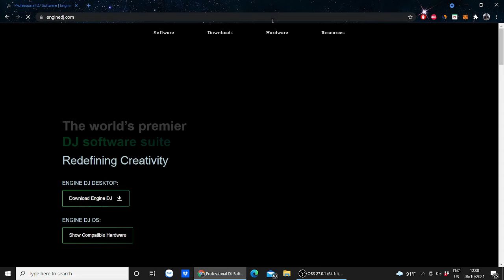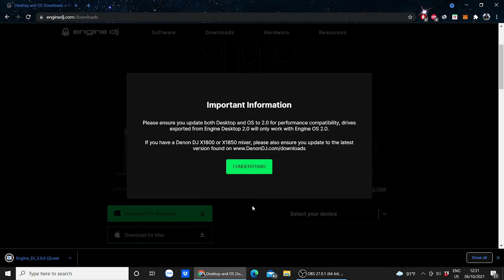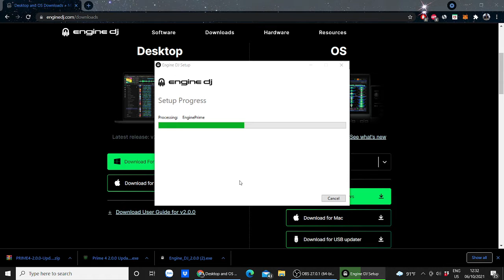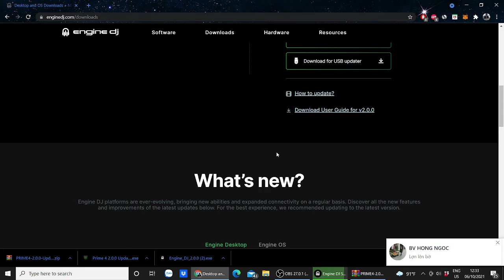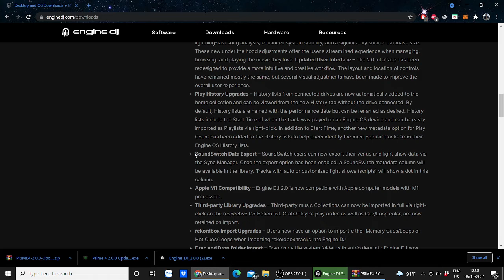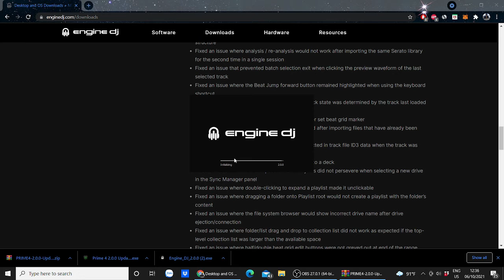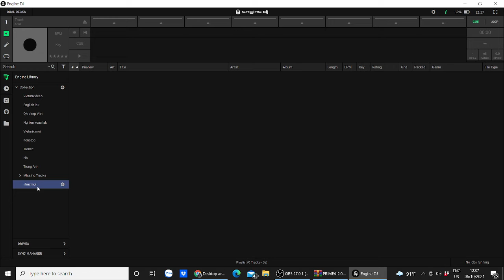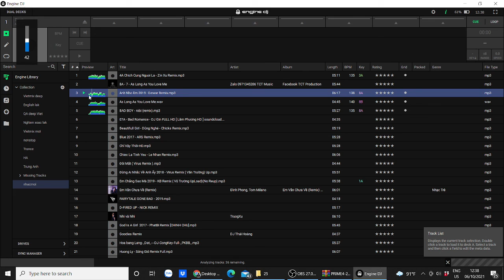Hướng dẫn update Engine desktop 2.0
Thương hiệu Numark phân phối độc quyền bởi Công ty TNHH Thế Giới DJ Hoàng Hiếu
✅ DJ là bộ môn âm nhạc ngày càng thịnh hành, dành cho tất cả mọi người, bằng một chiếc bàn DJ cho phép bạn sáng tạo ra những bản mix sôi động. Numark là nhà sản xuất lớn nhất của thiết bị DJ trên thế giới, Numark DJ controller cũng đang tạo ra cơn sốt trong số các thiết bị DJ có mặt trên thị trường
✅Làm DJ cung cấp cho các bạn các kĩ năng, cách chơi DJ để trở thành DJ chuyên nghiệp, gửi tặng các bạn các bản nhạc DJ sôi động giúp bạn thư giãn.
✅Tại Làm DJ Channel có gì?
⚡️ Video dạy làm DJ
⚡️Thủ thuật chơi DJ
⚡️Phần mềm ứng dụng DJ
⚡️ Thiết bị DJ
⚡️Các sản phẩm bàn DJ numark

🎧 HoangHieu DJ - địa chỉ trải nghiệm các thiết bị DJ mixer, controller cao cấp hàng đầu tại Việt Nam .
▶ Địa Chỉ : 32B Sơn Tây - Điện Biên - Ba Đình - Hà Nội

✈️ Giao hàng COD toàn quốc - Chính sách bảo hành 1 đổi 1 trong 30 ngày đầu tiên, đổi mới ngay lập tức không chờ đợi - Hậu mãi và trải nghiệm tuyệt vời với khách hàng.